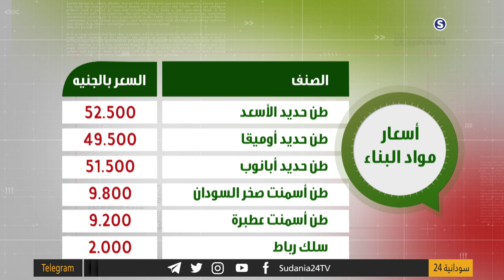أسواق الذهب تعاني ضعف القوة الشرائية وارتفاع في الأسعار - اسواق - معايش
أسواق الذهب تعاني ضعف القوة الشرائية وارتفاع في الأسعار
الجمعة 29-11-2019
برنامج معايش مجلة اقتصادية تلفزيونية
يعرض على الهواء مباشر يوم الجمعة الساعة السابعة
07:00 _ 08:00 م
يعنى برصد ما يشغل الناس في معاشهم اليومي من سلع وخدمات مع متابعة لحركة الأسعار
منتج / هيثم عبدالرحيم ..
اعداد / رحاب النعيم
تقديم/ داليا عطا الله
انتقلت سودانية ٢٤ مع عدد من القنوات الى قمر عربسات  على الترددات  :
12523 رأسي- 12034 أفقي معدل ترميز
27500

ـــــــــــــــــــــــــــــــــــــــــــــــــــــــــــــ

ـــــــــــــــــــــــــــــــــــــــــــــــــــــــــــــ

اقوى البرامج الخاصة بالقناة :

ـــــــــــــــــــــــــــــــــــــــــــــــــــــــــــــ

سودانية 24 في رمضان :

ـــــــــــــــــــــــــــــــــــــــــــــــــــــــــــــ

ـــــــــــــــــــــــــــــــــــــــــــــــــــــــــــــ